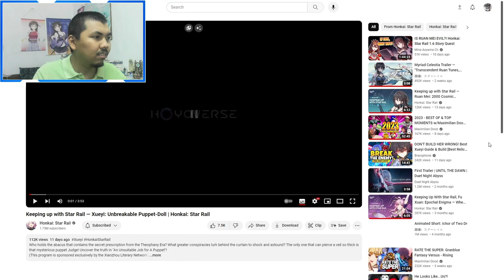AJ's REACTION: Keeping up with Star Rail — Xueyi: Unbreakable Puppet-Doll | Honkai: Star Rail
Here's my reaction to "Keeping up with Star Rail — Xueyi: Unbreakable Puppet-Doll | Honkai: Star Rail".